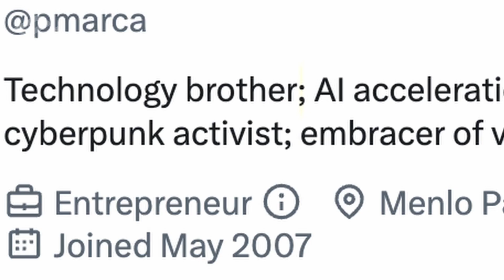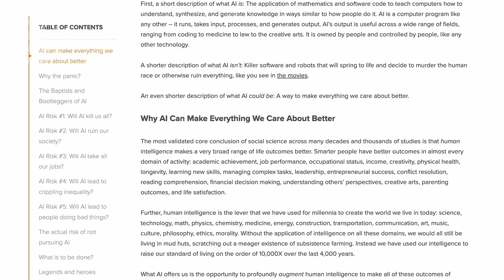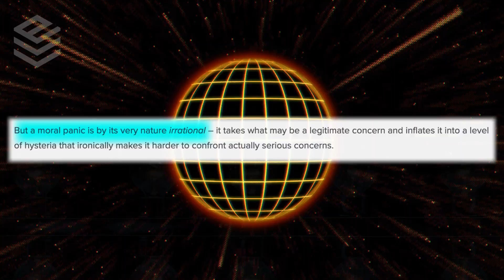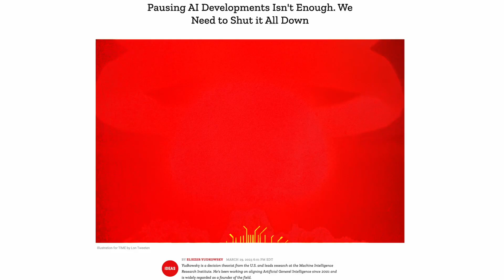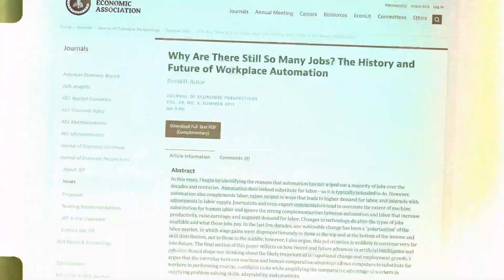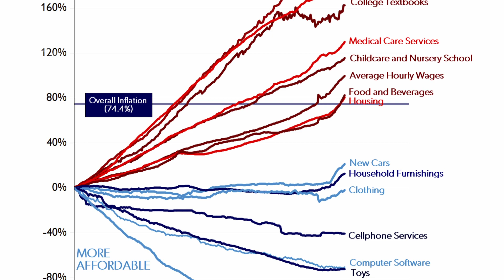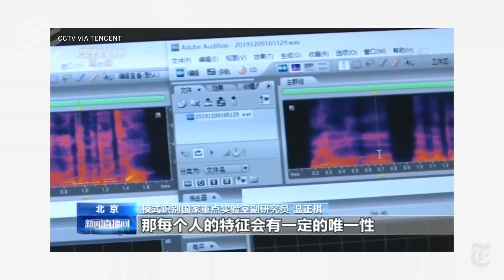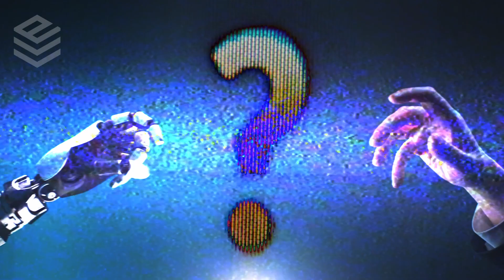AI News | Here's Why The Doomers Are Wrong.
This week in AI News,  AI Accelerationist Marc Andreessen reveals his theories on why the AI Doomers have it all wrong. Should the concept of human intelligence augmentation fill us with fear or with hope? Perhaps the future is much brighter than we think, maybe AI will save the world.

👾 Let me know if you'd like me to cover a specific topic!
🌐 I think we're living in one of the most interesting time periods in human history, that's why I make these videos. Whether it be machine learning milestones, advancements in automation, or witnessing the first sparks of AGI, the future is being created every day. Stay informed with the latest AI news while exploring how future tech like VR and robots are transforming humankind.

TIMESTAMPS:

0:00 - The AI Doomers
0:43 - Why AI Will Save The World
1:48 - Marc Andreessen & His Vision of The Future
4:28 - The Baptists & Bootleggers Theory
6:37 - AI Risk Number 1
7:57 - AI Risk Number 2
9:39 - AI Risk Number 3
11:20 - AI Risk Number 4
12:35 - AI Risk Number 5
13:37 - The Ultimate Risk
15:34 - Our Collective Future